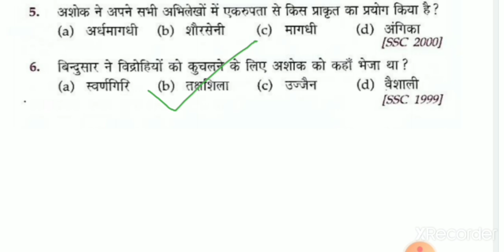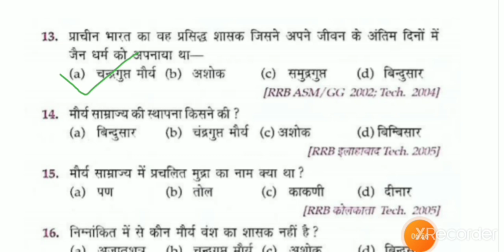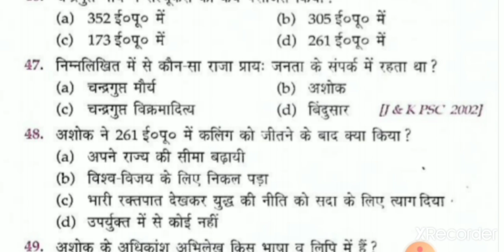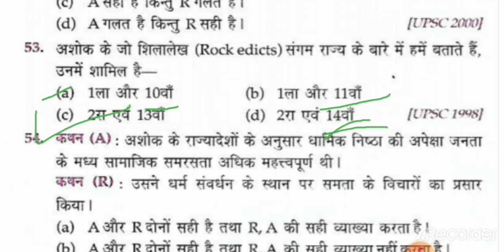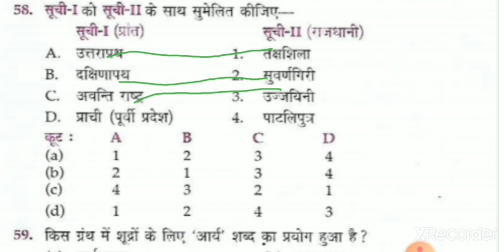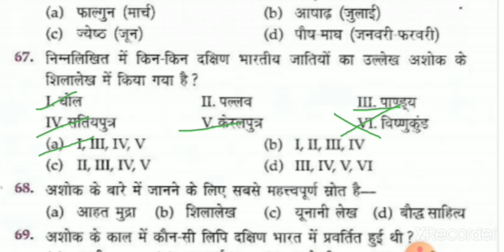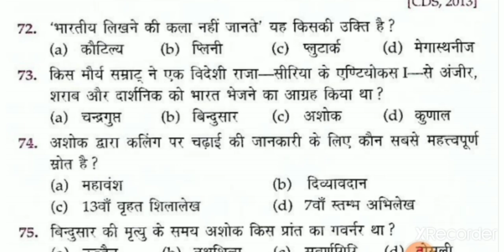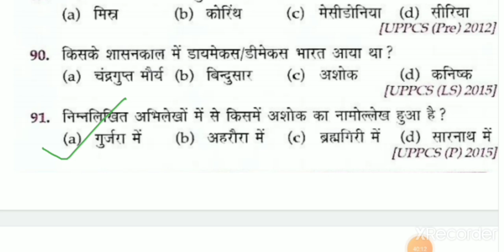मौर्य काल|Lucent Objective|Set 03| मौर्य काल से संबंधित वस्तुनिष्ठ प्रश्न|For All competitive Exams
मौर्य काल

This video conatins full explanations of objectives of मौर्य काल

2️⃣
 Whatsapplink
(A):-